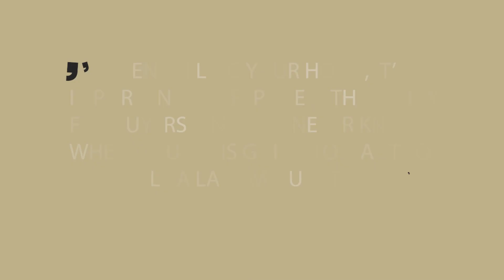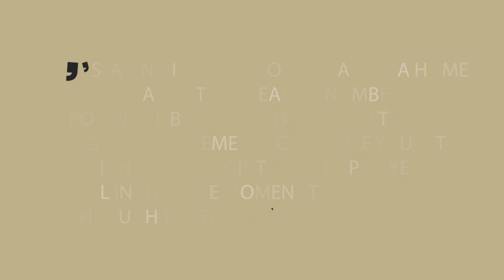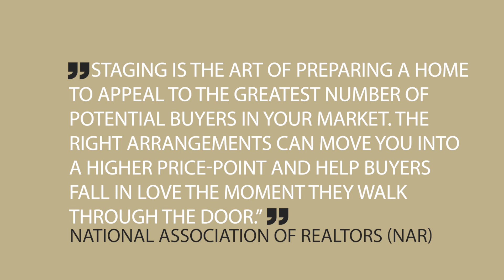How to Prep your House for Sale in the Fall of 2022.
Here are a few simple tips to prep your house for Sale in fall or 2022.  Taking the time upfront to prep your house appropriately and create a solid plan can help bring in the greatest return on your investment.

I also provide advice on the following:
- First time buyers

Time Stamp:
00:00  Intro
01:00 Price is right
02:13  Keep it clean
03:09  Help buyers feel at home
04:17  Bottom line

Michael Wynn is a top realtor in Oceanside California.

A retired Major from the United States Marine Corps, Michael earned his B.A. in Law Enforcement from Glassboro State College. Serving in the military for 20 years, Michael was responsible for strategic planning, budgeting, and daily operations for over 2000 Marines.

After retiring in 1998, Michael excelled as Area Sales Manager for CompUSA, Sales Training Manager for Peregrine Systems and Sales Director for United Education Institute. Michael became a full time REALTOR in May of 2005 and is now dedicated to helping his clients in achieving their real estate goals.

As a local area expert with knowledge of the communities, my objective is to make your real estate experience a win wynn situation. If you are considering buying or selling a home or would just like to have additional information about real estate in your area, please don’t hesitate to call or e-mail me.

 how to get your house ready to sell